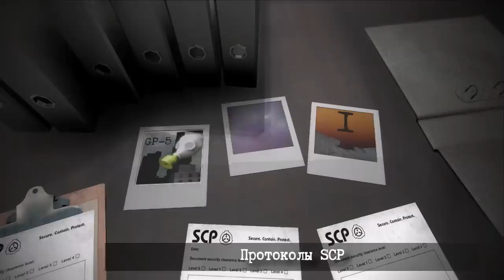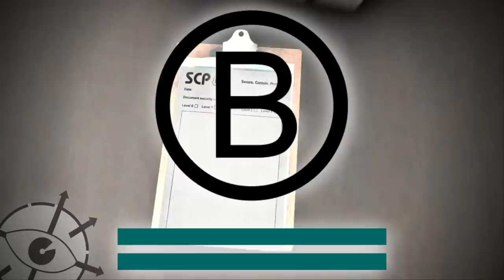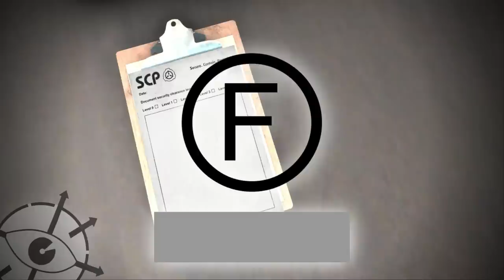Амнезиаки в SCP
Что такое амнезиаки в мире SCP и почему все о них забыли?